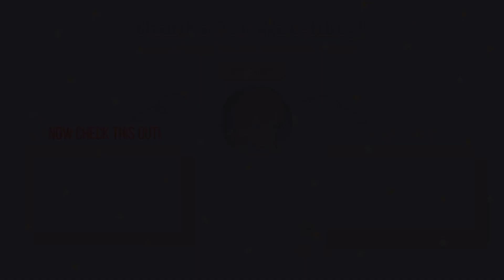Shinunoga e-wa ,speed up ,reverb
Aghhhh !
Tell me abt the video
Let your friends hear it too

Shinunoga E-Wa
Lyrics
Huh-ha
Huh-ha

Hey
Hey

Hey yeah, hey
Hey yeah, hey

If you blow your finger
指切りげんまん ホラでも吹いたら

Let me drink a needle or whatever Monday
針でもなんでも 飲ませていただき Monday

Mirror, mirror, number one in the world
鏡よ鏡よ この世で1番

Who will give me unchanging love
変わることのない 愛をくれるのは だれ

You're my last (good)
あたしの最後はあなたがいい (いい)

Rather than spending time with you like this
あなたとこのままおサラバするより

死ぬのがいいわ

死ぬのがいいわ

You are better than three meals
三度の飯よりあんたがええのよ

Shall I stay with you like this?
あんたとこのままおサラバするよか

死ぬのがいいわ

死ぬのがいいわ
Even so, sometimes my heart floats
それでも時々 浮つく my heart

Even if you die, it won't heal, I'll show you how to heal baby
死んでも治らな治してみせます baby

It's the first time I've realized that I've lost you
失って初めて気がつくなんて

I won't do that lame thing anymore goodbye
そんなダサいこと もうしたないのよ goodbye

Oh, don't you ever say bye bye, yeah, yeah
You should be my last (oh)
わたしの最後はあなたがいい (oh)

Rather than spending time with you like this (oh)
あなたとこのままおサラバするより (oh)

I'd rather die (I'd rather die)
死ぬのがいいわ (死ぬのがいいわ)

Ay, ah-dadan-eh
Ay, ah-dadan-eh

Ah-dan, da-dan, dobi-dobi-ooh
Ah-dan, da-dan, dobi-dobi-ooh

Babadan-ba, labada-ah
Babadan-ba, labada-ah

Ay, badaba-dan ay
Ay, badaba-dan ay

Balabalalalabalalan-lan
Balabalalalalabalalan-lan

Babadan-ba, lalalalalala
Babadan-ba, lalalalalala

Balalan, nalalan, lalala yeah
あたしの最後はあなたがいい (oh)

I'd rather die (ay I'd rather die)
死ぬのがいいわ (ay 死ぬのがいいわ)

Even so, my heart sometimes floats
それでも時々浮つく my heart

I don't need that lame thing anymore bye bye
そんなダサいのは もう要らないのよ bye bye

Stalk me on Instagram ( BTW you can't because my account is private, hehehe )